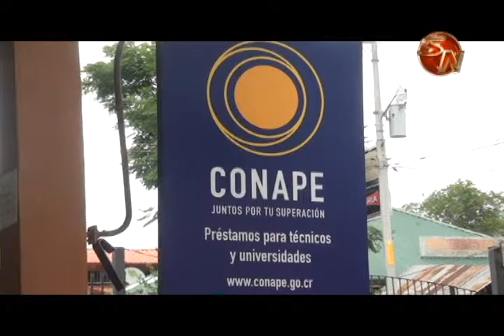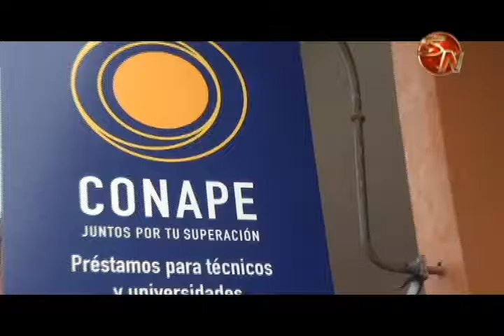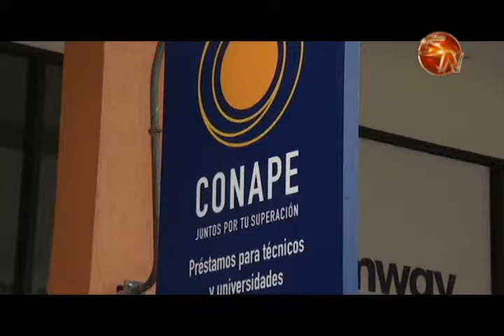CONAPE presentará propuesta a la municipalidad de Pérez Zeledón tras cierre de oficina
El viernes anterior, la secretaria ejecutiva e integrantes de la junta directiva del Consejo Nacional de Préstamos para la Educación (CONAPE), se reunieron en la municipalidad de Pérez Zeledón, para buscar alguna alternativa ante el cierre de la oficina de esta institución en este este mes.